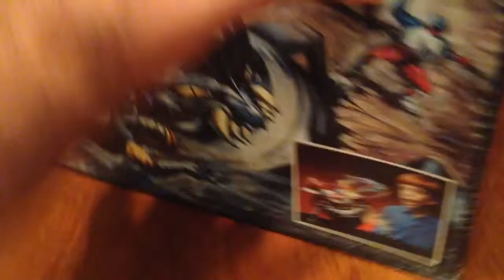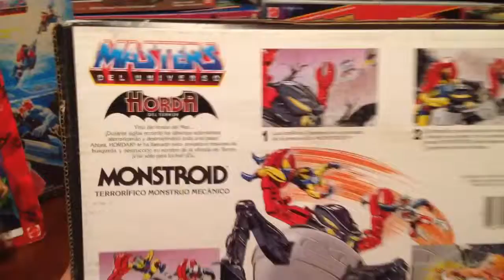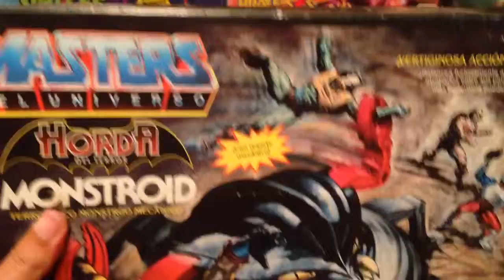MASTERS DEL UNIVERSO HORDA DEL TERROR MONSTROID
VISITA LA SECCION DE MASTERS DEL UNIVERSO DE MI TIENDA,  EL DRAGON DORADO, ESPECIALISTA EN JUGUETES ANTIGUOS DE COLECCION:

MIRA MIS OTROS VIDEOS SOBRE MASTERS DEL UNIVERSO